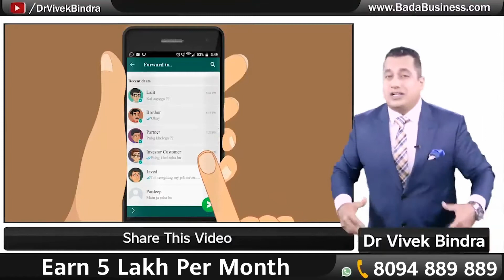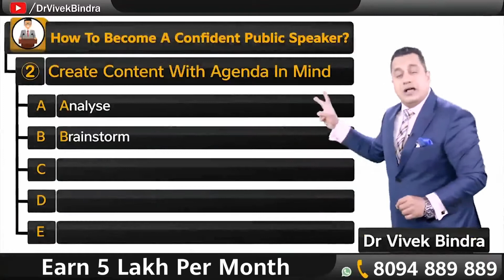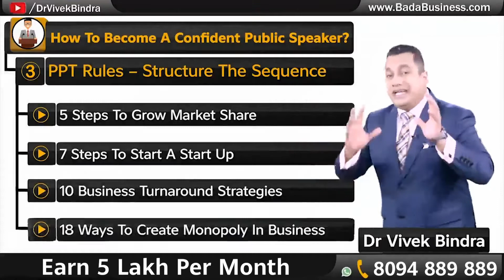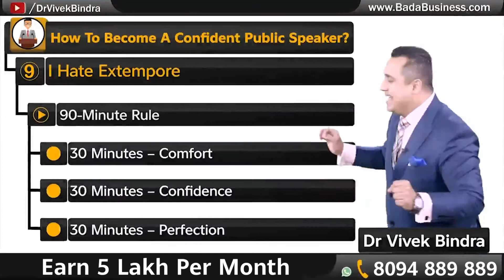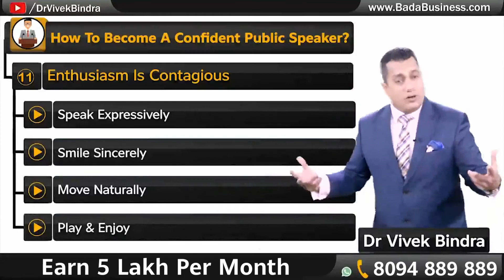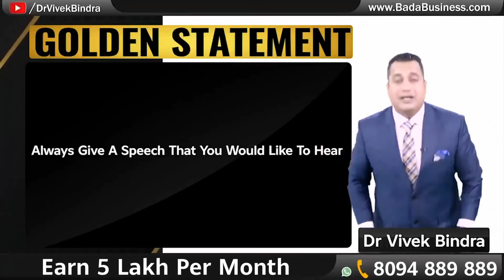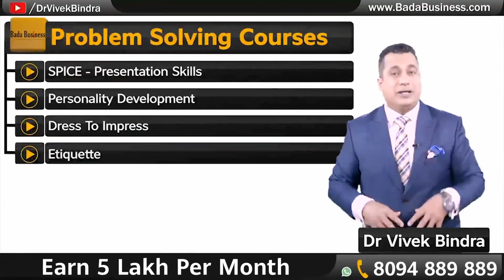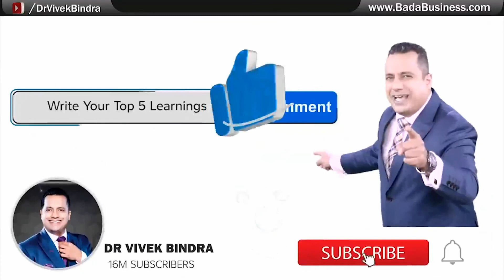How to Become Powerful & Confident Public Speaker | 11 Strategies | Dr Vivek Bindra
Public Speaking is an art that can be learned and polished. A Confident Speaker easily wins the trust and makes an impact on others. Learn with us the Best 11 Strategies to Become a Powerful and Confident Public Speaker.